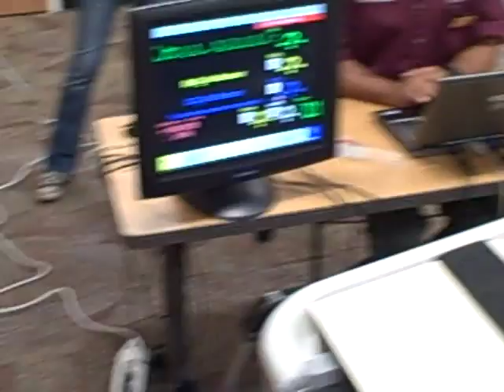Seminole State College Paramedic Students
Students at Seminole State College practice rescuing a dummy patient that speaks, breathes and has a pulse.